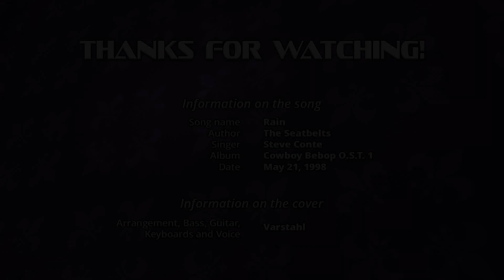Rain [Full Cover]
A full cover of Rain by Steve Conte and The Seatbelts, with full instrumental view.

This is a fun little project I decided to start thanks to Marco Sartori, who reminded me of this song with one of his posts.

Over the lapse of 6 days I setup my workstation, learnt the song, rearranged it, taught myself how to play it, recorded audio and video, mixed the track and finally put it together with some video editing, keeping focus and showing (mostly) every single note played in the song.

About the song:
Rain was featured in the Cowboy Bebop series and sung by Mai Yamane, initially intended to be only a demo. Steve Conte's version was released in the Cowboy Bebop O.S.T. 1. Eventually Yoko Kanno changed idea, and Mai Yamane's version was used instead in the series, while Steve Conte's version was never aired.

About the instruments:
Best microphone I found around the house
Customized Applause electric guitar
ESP LTD B-50FM
E-MU Xboard 61 MIDI keyboard

About the musician:
Self taught musician by the age of 5, he used to play accordion with his grandfather. After a few years he started music school where he trained in accordion and musical theory, for about 8 years. He eventually grew tired of his teachers, and he moved back to a self taught status, after which he learnt to play, with different degrees of success, piano, guitar, bass, drums, flute and blues harp, plus of a handful more just for fun (cithara anyone?).
During his college days he engaged in demoscene activities, as he took place in several different art competitions under the nickname of Skizo, winning (among others) the water category of Elemental Music Composition 2004, and the streamed music competition in Codex Alpe Adria 2005.
Rumor has it he's still pondering about life, the universe and everything.